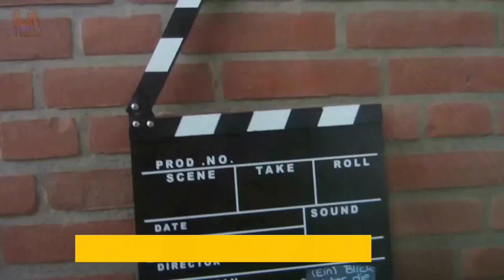Manuel am Abend Folge 987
Wer ein Autogramm Karte haben möchte der schickt eine Email mit der Adresse wo  das Autogramm hingeschickt werden soll und für wen das Autogramm sein soll.

Bors_Zoo Studio Gezeigt 7 März 2024
Und Aufgenommen am 3 März 2024